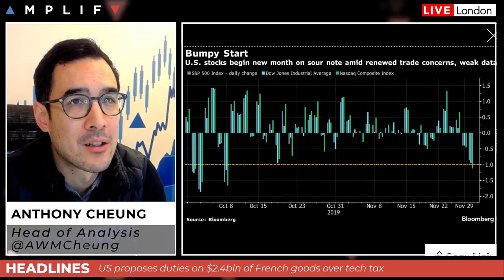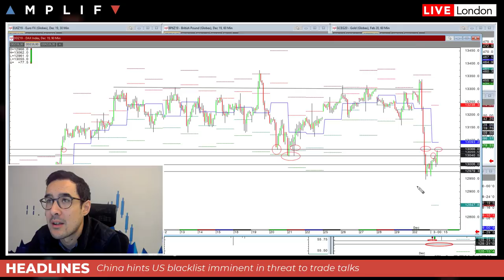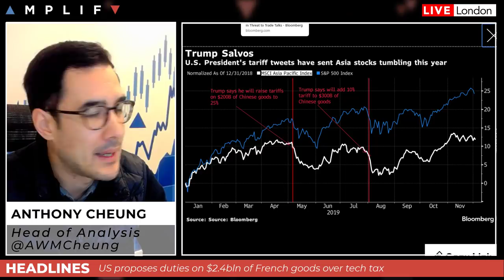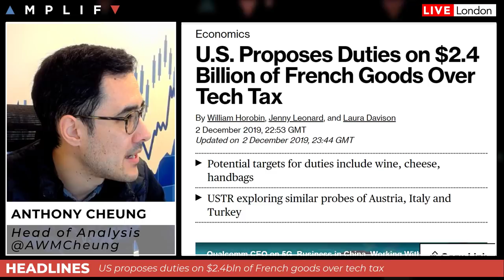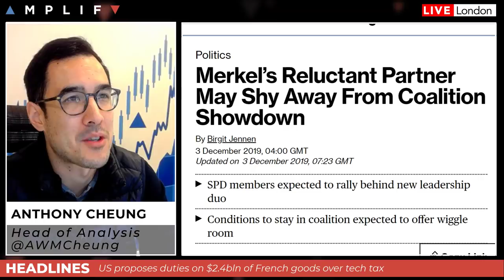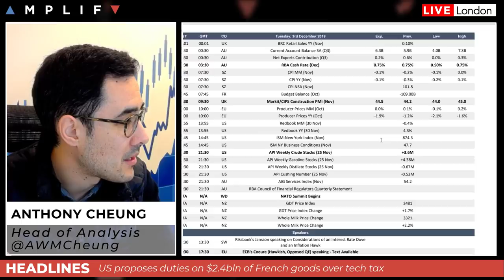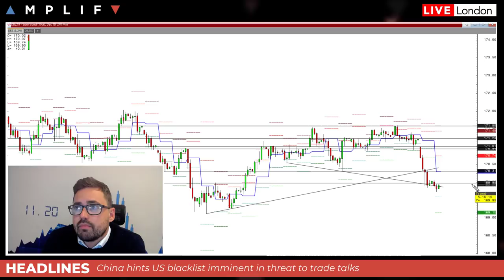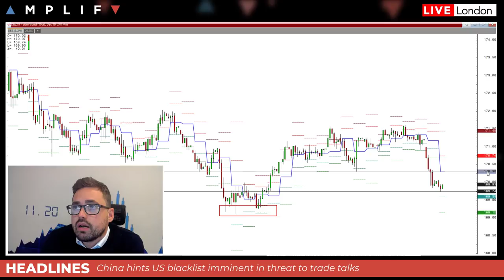The Return Of The Tariff Man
- Summary of why the S&P 500 sold off the most in 2 months (00:00)
- Latest development in trade talks between the US and China (5:56)
- US mulls duties on $2.4bln of French goods over the tech tax (12:20)
- Analysis on the upcoming OPEC meeting and what to expect (14:17)
- Dust settles on surprise SPD change as severe changes look unlikely (18:24)
- Conservatives maintain a 7-point lead in latest ICM poll (20:02)
- Aussie rises overnight as the RBA hold rates and state they are prepared to be patient on policy (21:16)
- Sam North provides his technical view across the charts (23:20)